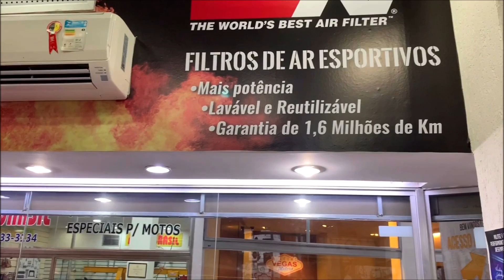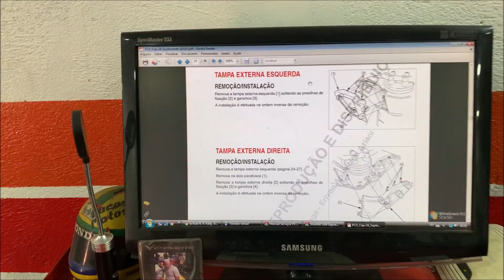MINHA FIREBLADE FOI PARA OFICINA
"REMOTOX"

END: AL. BARÃO DE LIMEIRA, 71 - CAMPOS ELÍSEOS - SP

"VIANA RACING"

A MELHOR OFICINA DE MOTOS DO BRASIL!
REMAP, REVISÃO, MANUNTENÇÃO , ETC.

"LAPA MOTOS"

END: RUA CLÉLIA 2250 - LAPA - SÃO PAULO

"FORZA MOTO"

"CAPACETES AXXIS"

LOJA PARA VENDA: FLÁVIO MOTOS
END: AV. MATEO BEI 322 - SÃO MATEUS

"GROWTH SUPPLEMETS"

Cupom: rex

"ROCK WASH BAR"

LAVAGEM DE MOTOS E CARROS A VAPOR QUENTE.

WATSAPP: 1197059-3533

"SUHAI SEGURADORA"

MELHOR SEGURO DE MOTOCICLETAS DO BRASIL!!!

SIMULE SEU SEGURO POR WATSAPP: 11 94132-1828
CORRETOR: THIAGO

LINKS RECOMENDADOS